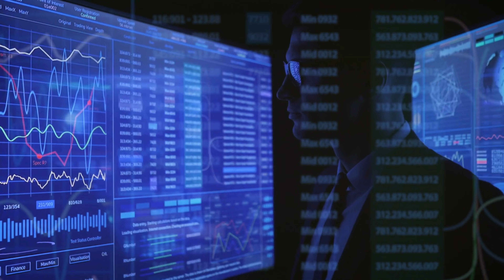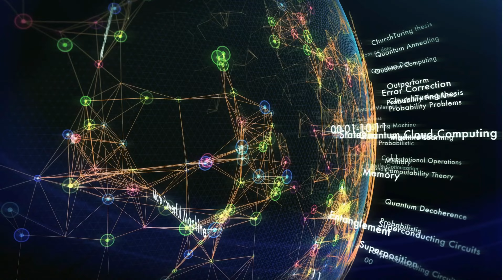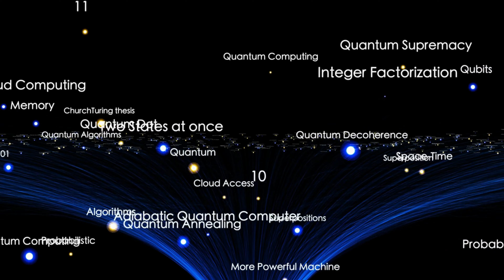What Secrets Lie Within the Quantum Realm for Extraordinary Materials? | Beyond The Possible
In this captivating YouTube video, viewers are taken on a journey into the quantum realm, where the secrets of extraordinary materials await. Exploring the realm governed by quantum mechanics, the video highlights the potential impact on material science. It delves into the possibilities of discovering superconducting materials operating at higher temperatures, enabling advancements in power transmission and energy storage. The script also discusses the development of quantum computers and their potential to revolutionize fields such as cryptography and drug discovery. Furthermore, it explores how quantum materials can enhance energy technology, sensing capabilities, and electronics. The video emphasizes the complexity of the scientific endeavor while highlighting the transformative potential of uncovering new materials with extraordinary properties.